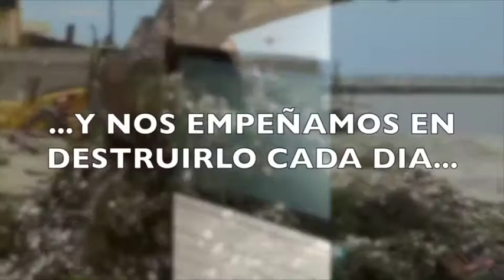No estamos solos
Todo lo que hacemos en el mundo repercute en la vida de los demás habitantes y todo lo que hacen los demás repercute en nuestra propia vida.

Colegio San Agustín 4ºESO
Festival de Clipmetrajes de Manos Unidas